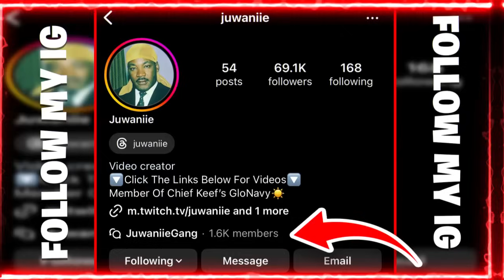GTA 5 BABY MAMA DRAMA IN DA HOOD EP 2 - SHE BEING FRIENDLY 👀🤬😒 (GTA 5 RP)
GTA5 GTARP GTA6 LADP RP FIVEM NBA2K23 NBA NBA2K24 NBA LIVE FORTNITE  LIVE GRANDTHEFTAUTO ROBBERY T SERIES MR BEAST MURDA FLOCKIO JEFE JBANDZ GTA V BLOCK GTA 5 GTA ICE BERG GTA ROLEPLAY GTA RAGS2RICHES GTA METHOD GTA GLITCH GTA HACK 2K23 VC 2K23 MODDED  GTA MOD GTA FROZEN MONEY VONTEGCC FAST AND FURIOUS CAR DEMON170 HELLCAT CHRYSLER 300S 300C HEMI TRACKHAWK FIVEM ROBLOX ASMR 100K VIEWS YSL RICO YNW MELLY WINDYCITY RP THE BLOODY CHIRAQ TRUE STORY YBN LS POP IT GTA VI GTA IV GTA VI LEAK NYC STORY MYLIFE RP CHIRAQ NYC GTA HACK GTA ONLINE GTA SCRIPT GTA 5 HOOD TEE  GRIZZLY GTA RP GRIZZLEY WORLD SLIDE SHOW NEW LEAF RP CCP PIRU GR FORTNITE FN FORTNITE BATTLE ROYAL